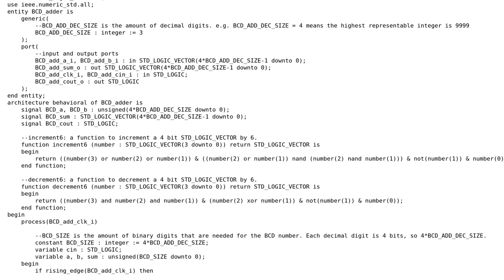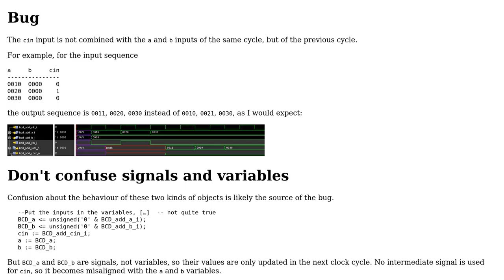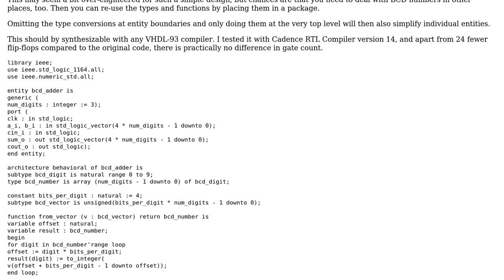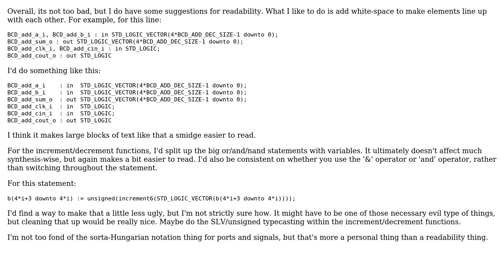Code Review: Adding two binary-coded-decimal numbers (2 Solutions!!)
Code Review: Adding two binary-coded-decimal numbers

With thanks & praise to God, and with thanks to the many people who have made this project possible! | Content (except music & images) licensed under CC BY-SA | Music | Images & others | With thanks to user mkrieger1 user gilianzz user Drew and the Stack Exchange Network Trademarks are property of their respective owners. You are responsible for your own actions.